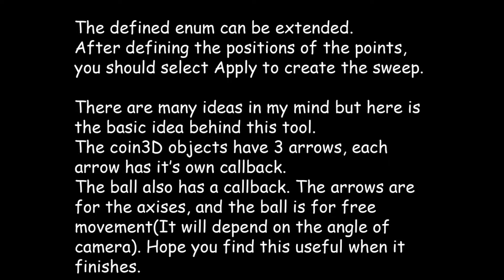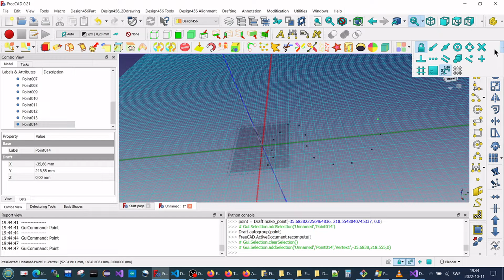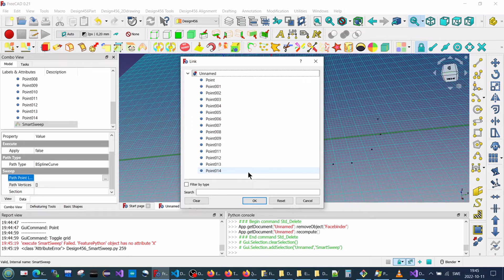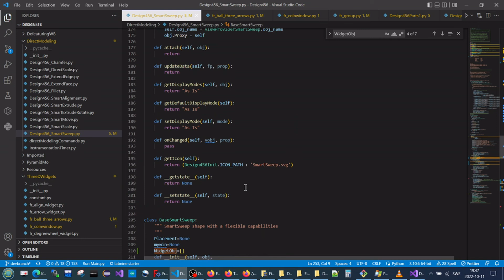Design456_SmartSweep some progress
See how the draft.point gets their own controll using 3DCoin objects.
Keep tuned :)